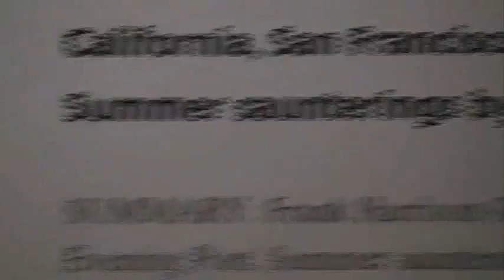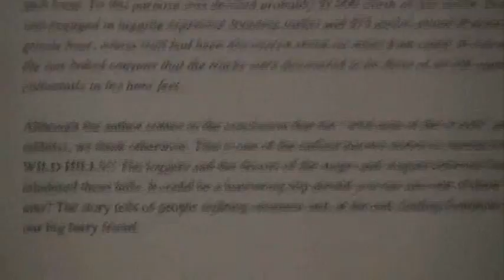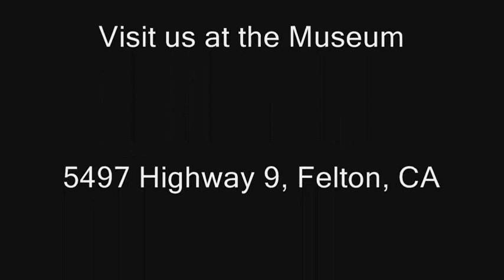Episode 99: Bigfoot Discovery Museum Show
Mike talks about how Bigfoot screams have been reported in the local area since the 1870's.